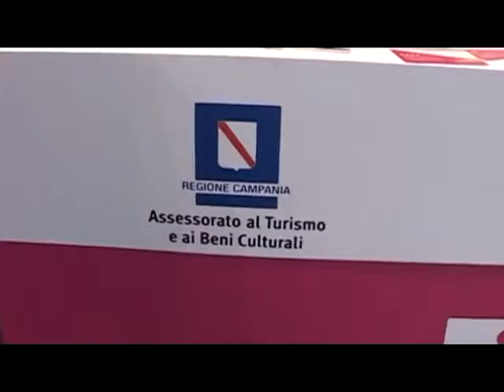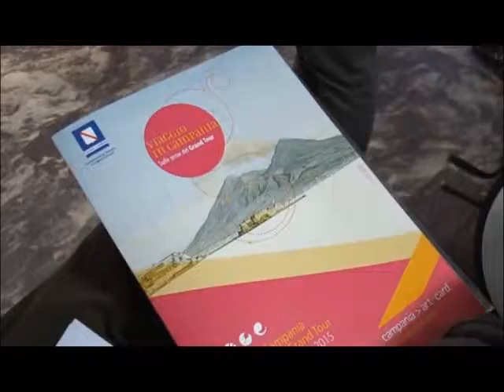SERV BIT 13FEB